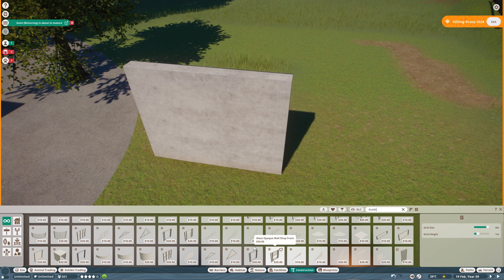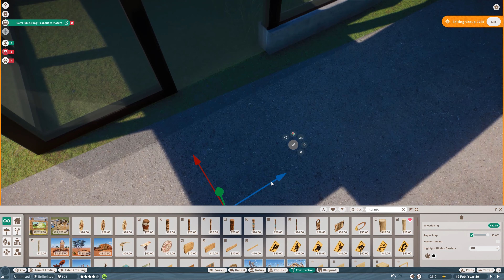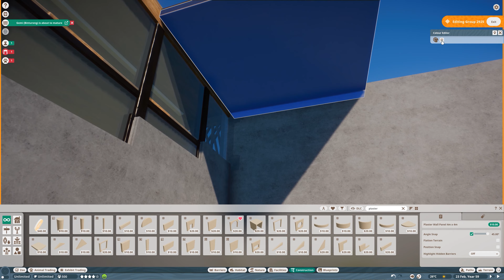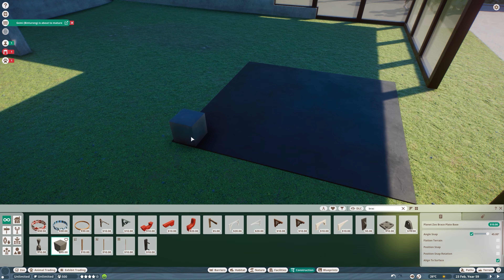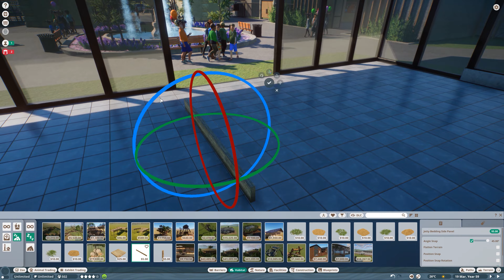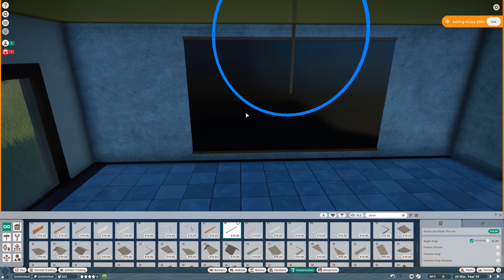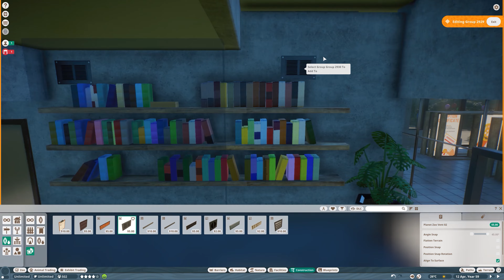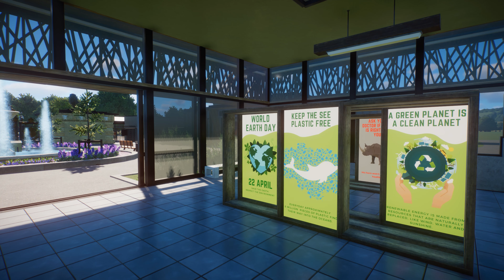Education Centre | Elm Hill City Zoo | Planet Zoo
Hi guys! Today we are back in our Elm Hill City Zoo where we are building an Education Center for the guests! Hope you will enjoy the video! It can be quite useful for people who need some building tips!